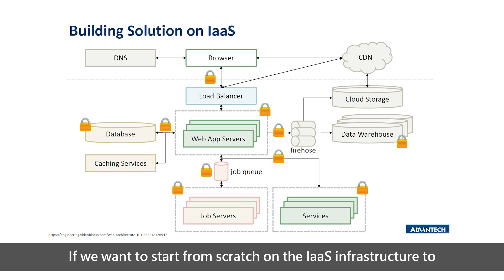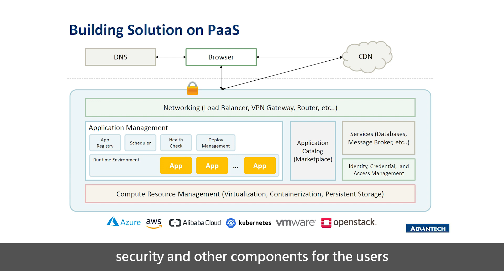WISE Minute (Ep1) - Why is PaaS a better choice to build my IoT solution?